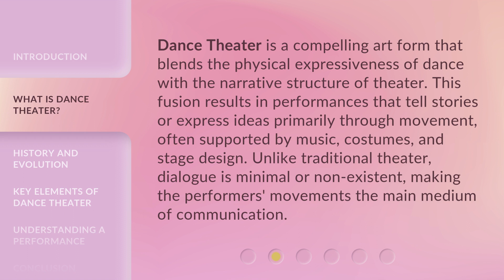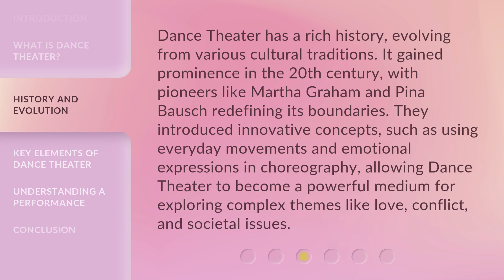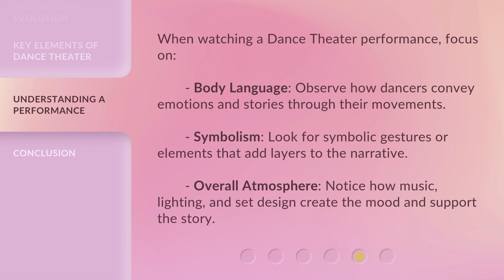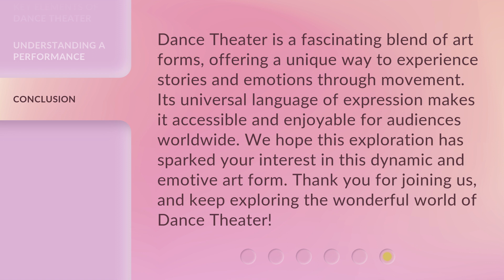Exploring the World of Dance Theater: A Vibrant Fusion of Movement and Storytelling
Unveiling the Magic: Dance Theater's Fusion of Movement and Storytelling • Embark on a mesmerizing journey as we delve into the captivating world of dance theater. Experience the vibrant fusion of movement and storytelling that brings emotions to life on stage. From graceful ballet to powerful contemporary, this art form will leave you spellbound.

00:00 • Introduction - Exploring the World of Dance Theater: A Vibrant Fusion of Movement and Storytelling
00:32 • What is Dance Theater?
01:02 • History and Evolution
01:35 • Key Elements of Dance Theater
02:10 • Understanding a Performance